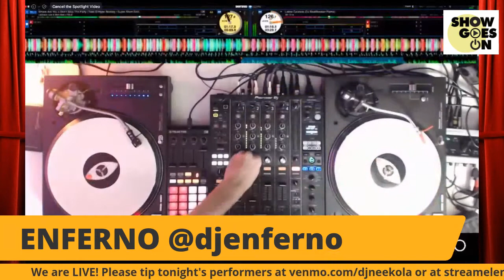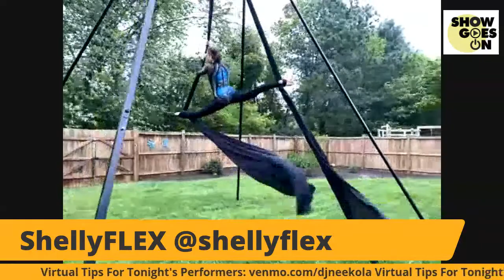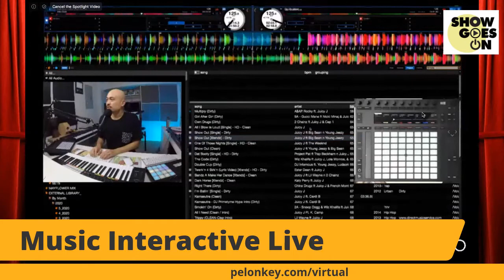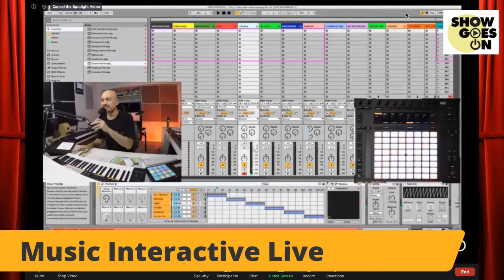The Show Goes On 2 0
Version 2 of the Show Must Go On!  We are bringing you a ton more amazing performances, and we have DJ Enferno headlining, as well as creating LIVE MUSIC using YOUR PARTICIPATION!